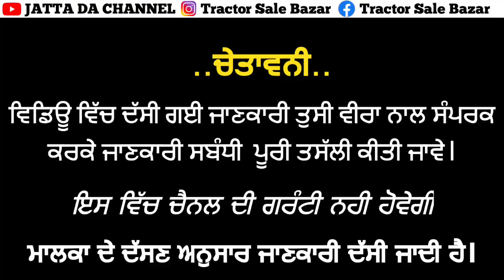11×6f trolley for Sale